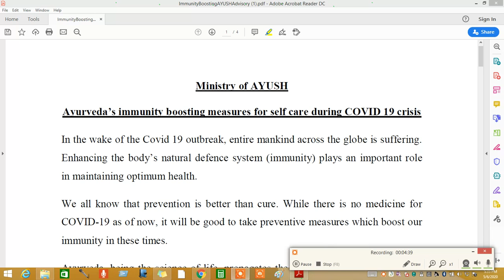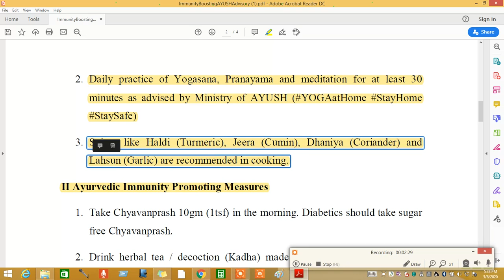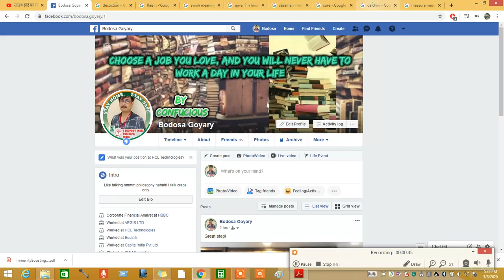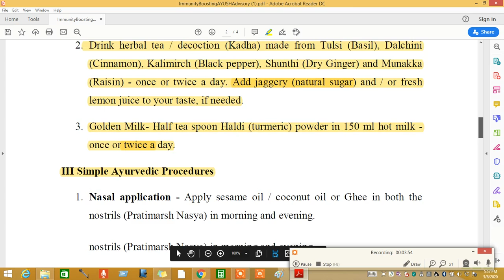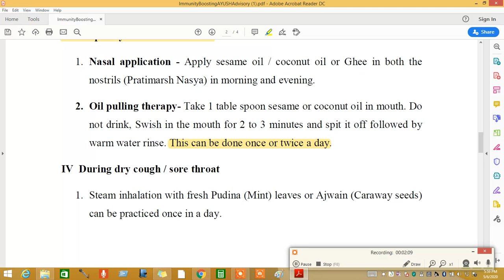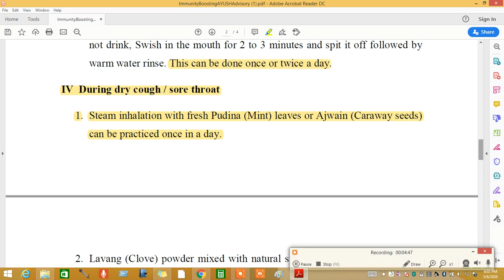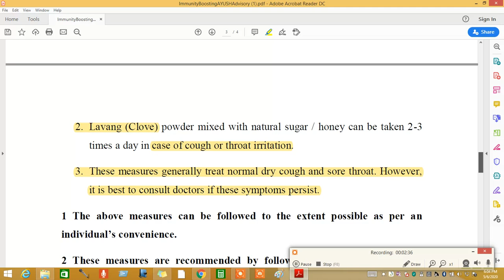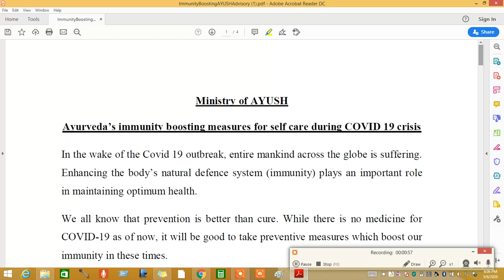Covid 19 precautionary measures with household available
We all know that prevention is better than cure. While there is no medicine for COVID-19 as of now, it will be good to take preventive measures which boost our immunity in these times.

You can also check my other videos as below:-

Thanks